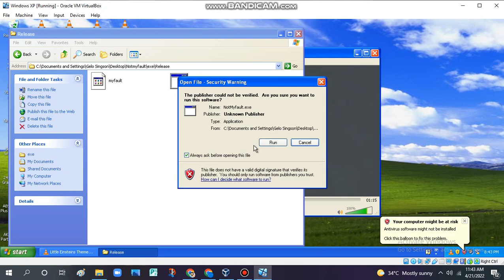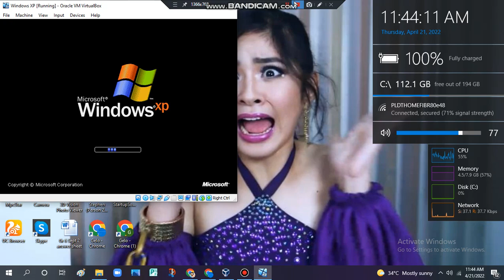Little Einsteins Theme song remix has BSOD VM (Windows XP)